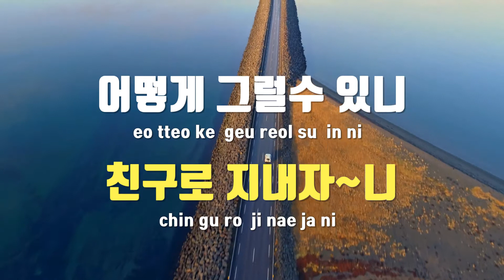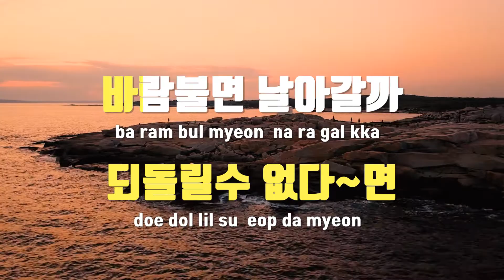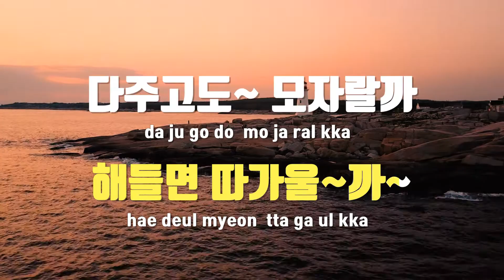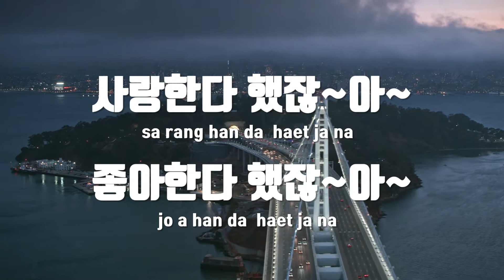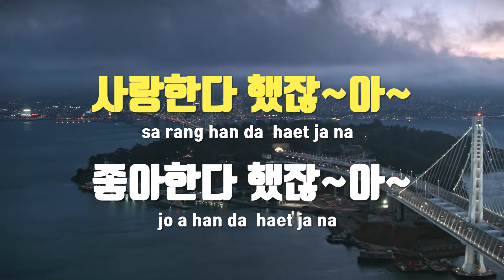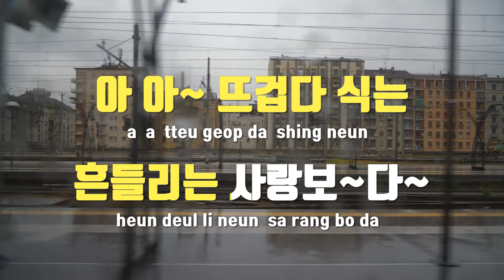[TJ노래방] 바다같은친구 - 강민서 / TJ Karaoke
바다같은친구  --  강민서